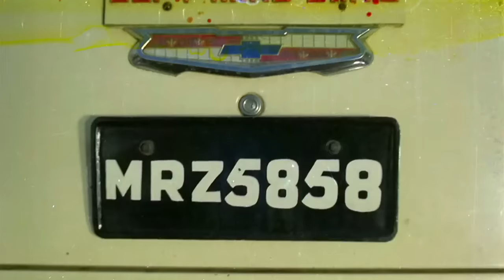Yeh Dil Na Hota Bechaara - Jewel Thief - Kishore Kumar - Dev Anand, Tanuja - HD